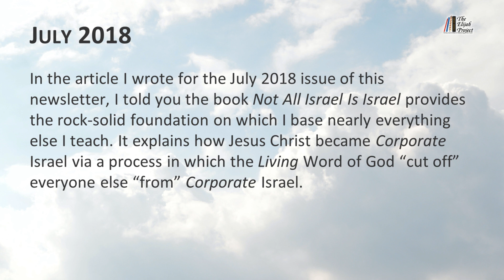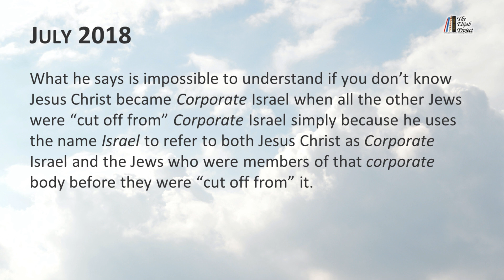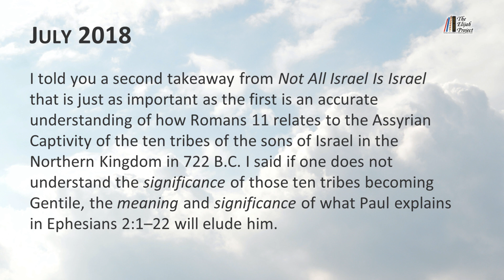Romans 11 Explained: How Jesus Became “Corporate” Israel and Other Jews Became Gentile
📚 Want the Truth about the Rapture, Tribulation, & more? ✅ Get your 6 FREE eBooks below—no email required

✅ HSSB New Testament: Where ONE Greek word = ONE English meaning (see how below)

📚 130+ Christian publications (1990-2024) now are completely FREE! Access all 30+ years’ worth of material + 6 essential eBooks on End Times, Bible Prophecy & forgotten Early Church teachings that the mainstream Church can’t teach you (no email/signup required)

The two essential points to understand regarding the meaning of Romans 11 can be found in Larry Dee Harper’s book titled _Not All Israel Is Israel_ :

1. Why, in Romans 11, Paul assumes the reader knows Jesus Christ is _Corporate_ Israel.
2. How Romans 11 relates to the Assyrian Captivity of the ten tribes in the Northern Kingdom and how those ten tribes became Gentile.

In addition to an explanation of the meaning of Romans 11, Harper also provides insight into the following in _Not All Israel Is Israel_ :

• How Jesus Christ became _Corporate_ Israel
• An explanation of the Hebrew idiom “cut off from,” including a list of activities that got individuals “cut off from” _Corporate_ Israel.

The book _Not All Israel Is Israel_ mentioned in this video can be found

Article:
• “It Would Be Best Not to Count Your Eggs Before You _Inherit_ ,” “The Voice of Elijah®,” July 2018:

Links to the “Spiritual Warfare: The Art of Wielding the Full Armor of God” video series in sequential order:
1. “It Ain’t No Fun Tryin’ ta Stand Up in a Hurricane,” The Voice of Elijah®, January 2017
2. “Here Is One of the Keys to the Kingdom: ‘That’s Not Me!’” The Voice of Elijah®, April 2017
3. “Pay Now or Pay Later; Either Way, You Are Going to Pay,” The Voice of Elijah®, October 2017
4. “It Would Be Best to Not Call God a Liar,” The Voice of Elijah®, January 2018
5. “A Little Sleight of Hand Can Make a Fool Believe Something Stupid,” “The Voice of Elijah®,” April 2018
6. “It Would Be Best Not to Count Your Eggs Before You _Inherit_ ,” “The Voice of Elijah®,” July 2018
7. “What’s the One Thing Every _Heir of the Promise_ Has in Common?” “The Voice of Elijah®,” April 2019
8. “When You Say ‘New,’ You Imply Something Else Is ‘Old,’” “The Voice of Elijah®,” July 2019
9. “In One ‘Way’ or the Other, God Is Going to ‘Light You Up,’” “The Voice of Elijah®,” October 2019
10. “The Quickest ‘Way’ to Get Rich Quick Is to _Inherit_ a Fortune,” “The Voice of Elijah®,” January 2020

Timestamps:
0:00 “Not All Israel Is Israel” Review
0:46 First Important takeaway: An understanding of Romans 11
1:48 Second Important takeaway: How Romans 11 relates to Assyrian Captivity of the tribes of Israel